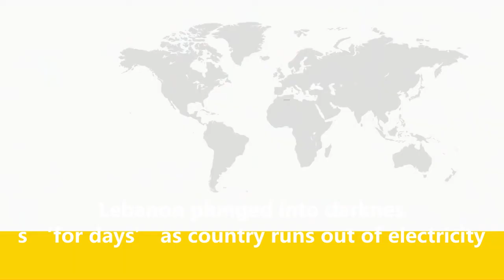Lebanon plunged into darkness ‘for days’ as country runs out of electricity